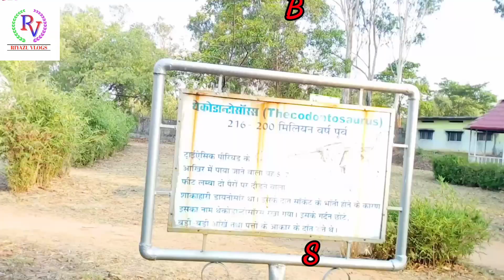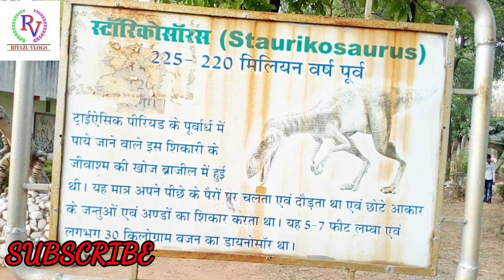Shaheed Nirmal Mahto Park Hazaribagh || शहीद निर्मल महतो पार्क हज़ारीबाग़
हैलो फ्रेंड मेरा नाम रियाज़ मलिक है  और आपका बहुत बहुत स्वागत है इस चैनल पे ,आज के इस वीडियो में मैंने दिखाया है शहीद निर्मल महतो पार्क को जो  झारखंड के हज़ारीबाग़ जिले में है  । उम्मीद करता हूँ कि ये वीडियो आपको पशंद आयी होगी ।

MY BOYA M1 MIC

Gorilla Pod

Nova power Bank 11000AMH